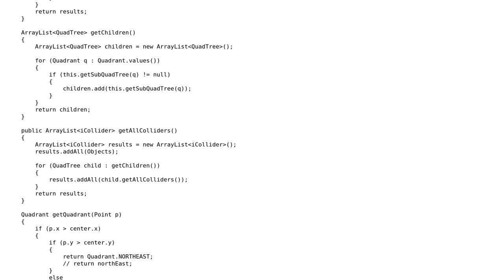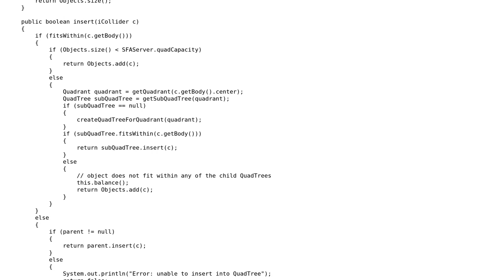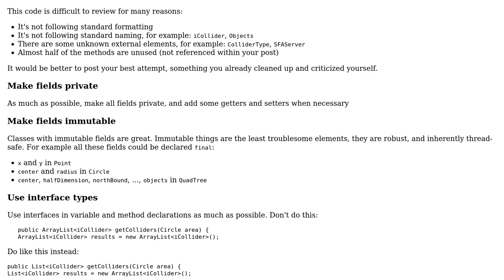A Quadtree implementation with Colliders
With thanks & praise to God, and with thanks to the many people who have made this project possible! | Content (except music & images) licensed under CC BY-SA | Music | Images & others | With thanks to user user2813274 user janos user 200_success and the Stack Exchange Network Trademarks are property of their respective owners. You are responsible for your own actions.